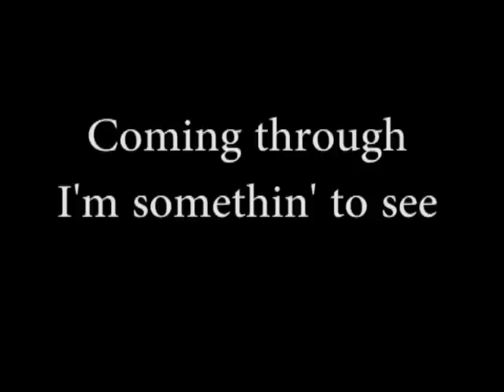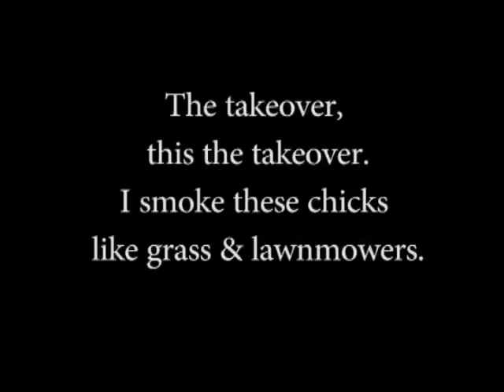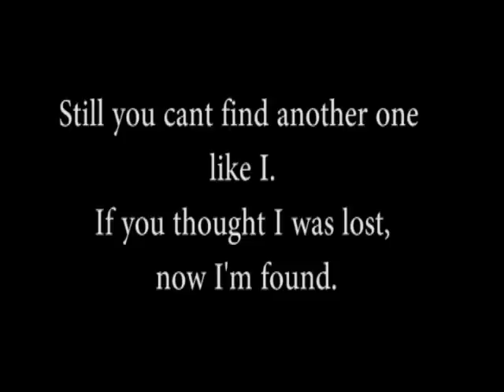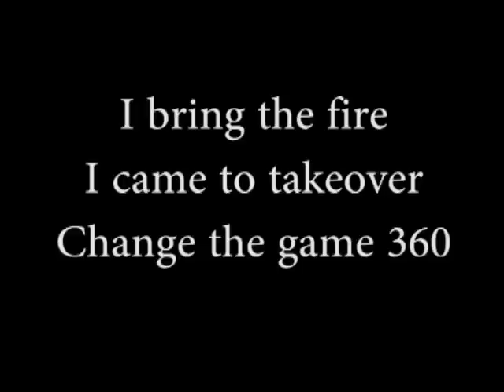Musulyn Myers New Single-1st Lady Sweetz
Musulyn Myers a.k.a Sweetz from Liberia just released a single after getting to the finals in Project Fame Season 5. Watch and tell us what you think. For more exciting clips

Like uRap on Facebook:
Follow uRap on Twitter:

About Project Fame: Project Fame West Africa is a regional music talent reality TV Show produced in

Lagos Nigeria and aired across West Africa. The show features contestants from Ghana, Liberia, Sierra

Leone and Nigeria. Auditions are conducted in these four West African countries to select a total of

24 contestants who then advance to the next stage and converge in Lagos, where the judges will weed

off 6 contestants, leaving 18 to advance to the semi finals. From these 18, only 15 will advance to

the Academy where they will be drilled and trained in the art of music for weeks. The show runs for a

total of 10 weeks, during which one contestant will be evicted every week for the duration of the

show. One winner will emerge and win the star prize, while first and second runners up go home with

consolation prizes.